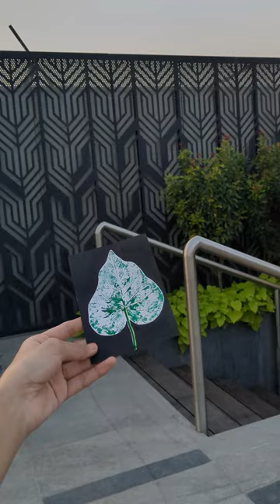PAINTING IDEAS | ART IDEAS